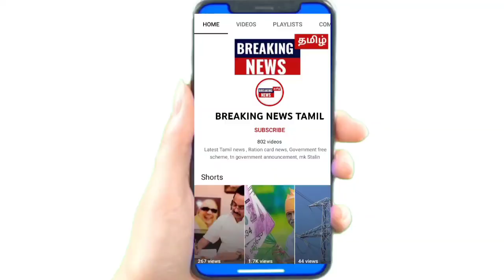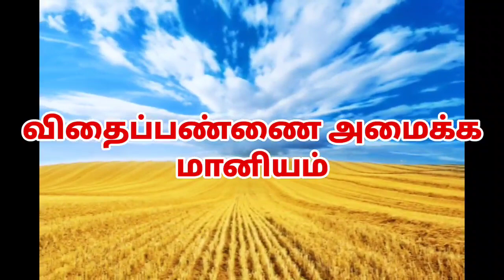PM KISAN 13TH PAYMENT DATE ANNOUNCE RS.2000 |PM KISAN 6000 rs |E-KYC UPDATE| PM MODI| KISAN CARD